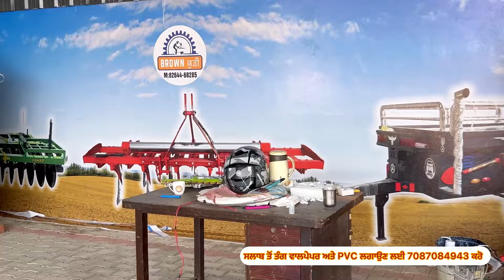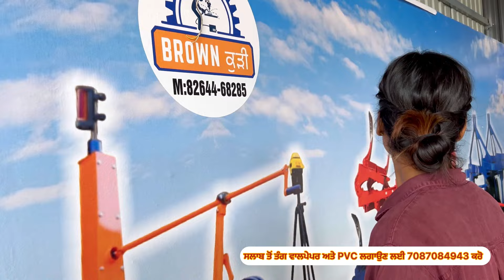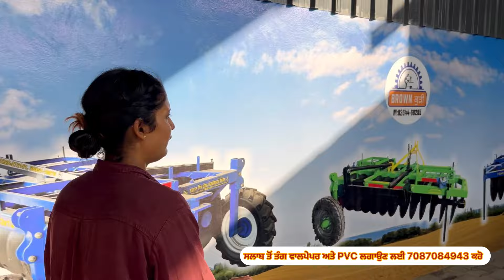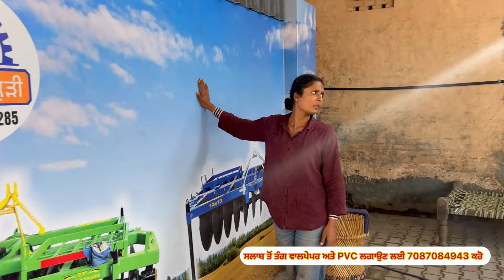New Workshop wich laggaye wallpaper ❤️✅